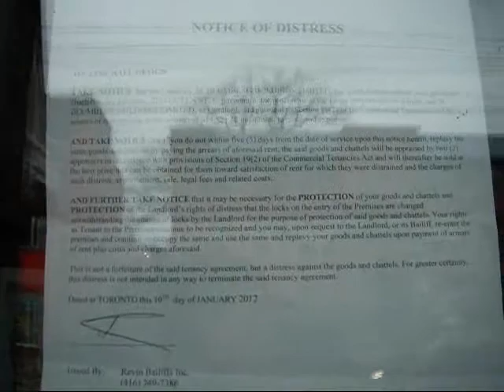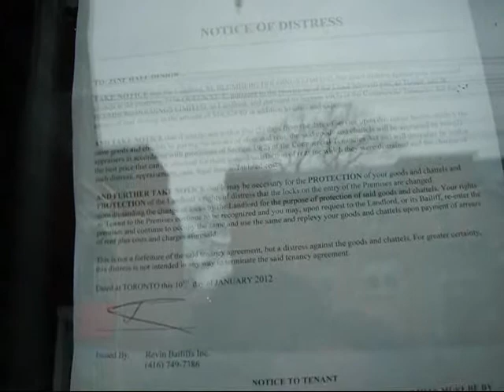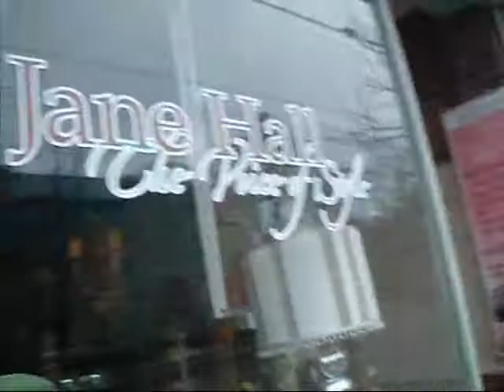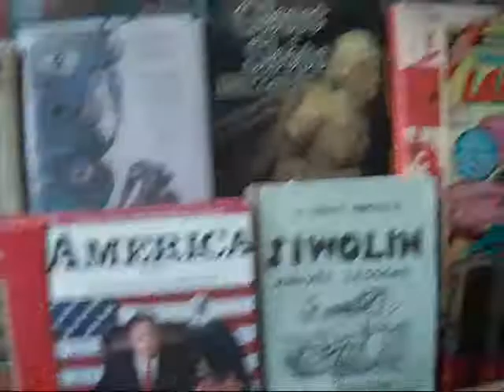29 February 2012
quick outdoors vlog: wind at my back, free tea, store windows on Queen Street.